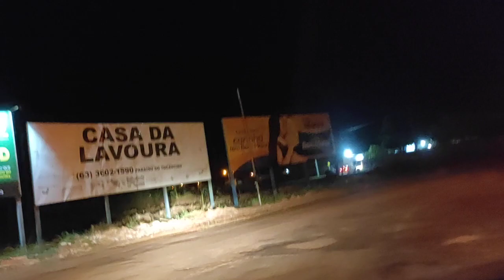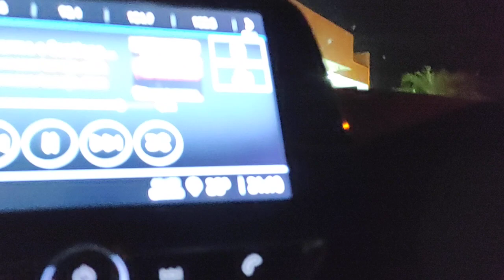Veja Paraíso do Tocantins no primeiro sábado de Lei Seca. 10de Abril 2021 Pandemia